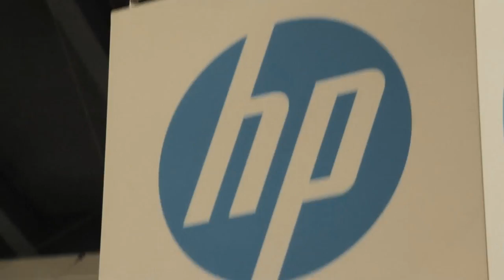George Slessman | VMworld 2013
John Furrier and Dave Vellante managed to track down the who's who in the business while attending the VM World 2013 event in San Francisco. During Day two of live interviews for theCube, they interviewed George Slessman, the CEO and Product Architect of IO, "one of the hottest companies right now in the space of data center". Slessman was proud to announce "bringing the same software-enabled optimization flexibility into the physical data center assets."

"Traditionally, data centers have been managed in a facility-based approach. If you want full benefit of the cloud, you have to have a data center that can react to the cloud the same way that the cloud can react to the data center. What Google, Amazon and Microsoft have achieved was done by matching the data center with the infrastructure applications that run inside of it. The efficiency that they get access to can also be delivered by us in an Enterprise-scale, rather than a web-scale."

In order to do that, the data center is carved into smaller modules that the IO manufactures, so that data centers can now be bought in bulk, on the exact amount needed, at any given time. "By standardizing that delivery footprint, and manufacturing the standardized interface for that physical data center, we were able to coordinate that into an operating system called the IO OS, which brings all of the attributes that VMware of virtualization platforms deliver at the server level, and deliver that at the individual server level."

IO OS is the first data center operating system that enables Intelligent Control. It integrates both modular and legacy data center infrastructure with the IT equipment, providing real-time visibility, control and automation. It's all about thin-provisioning, thin-slicing, real-time optimization and dynamic control.

Apart from the obvious technological benefits, the solutions offered by IO come with several other appealing perks. In a recently published report, a 44% reduction in the operating energy costs and expenses has been shown, from simply changing the traditional white wall with the IO modular approach. "Forty four percent is an enormous operating advantage just on the energy consumption," rightfully boasts Slessman.

As his company profile highlights, "he has founded, built and successfully exited multiple businesses in his career, creating over a billion dollars in equity value. His forte is disruption -- inventing and synthesizing software, data and energy technologies in unique ways that have enabled the transformation of business and mission performance for over a thousand enterprises and organizations."

George Slessman, IO, at VMworld 2013 with John Furrier and Dave Vellante